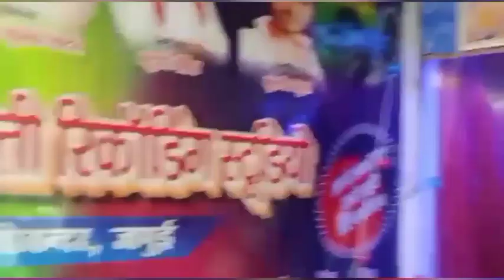लव चालीसा दीवाना धिरज माजेदार मघी song 💕 love chalisha divana dhiraj pc recoding STUIDEO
song love 😘😘 chalisha
singer deevana dhiraj
song love chalisha
producer Pawan yadav
director Chandan Yadav